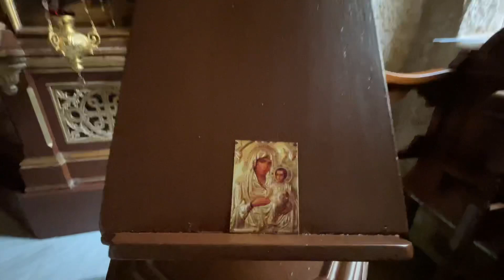Give us names for Paraklesis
Please leave your names in the comment section. Only first names please. All names listed up until close of Sunday will be said in our paraklesis. If you want names prayed for at a later time, keep an eye on our videos and we will give you notice of when to send us new names.

As a part of our ministry, we translate Orthodox books into English. All of our apps are free but we need to sell these books to raise money to continue to pay translators and editors. We ask that you support us the best you can through the purchase of these spiritually profitable books so that we can continue this ministry and translate more into English.

The Value of the Soul by Elder Cleopas the Romanian

Supplicatory Canon and Akathist to our Holy and God-bearing Father Paisios the New of Athos